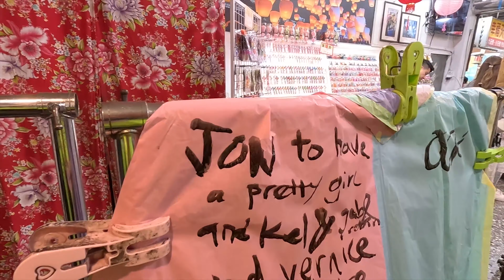Pikazard x Squirtle Taiwan Part 2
Taiwan part 2